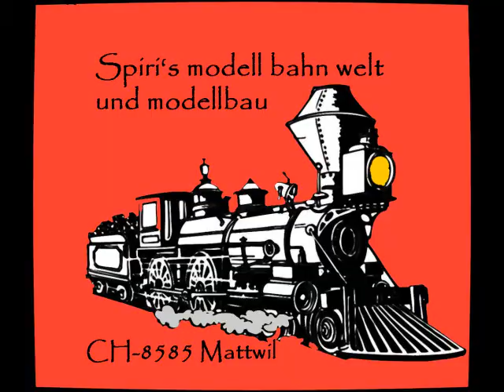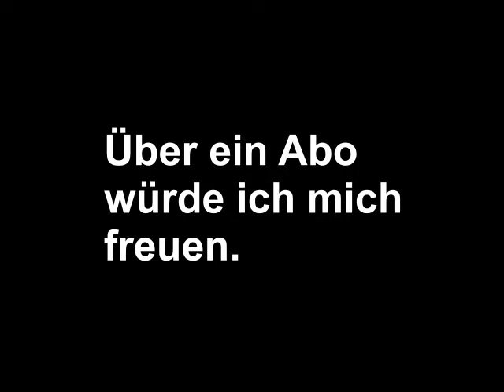Modellbahn Ausstellung Dortmund 2009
Das war die Ausstellung in Dortmund
am 22./26.April 2009
31.Messe für Modellbau und Modellsport
Dortmund
Z-Friends Europe